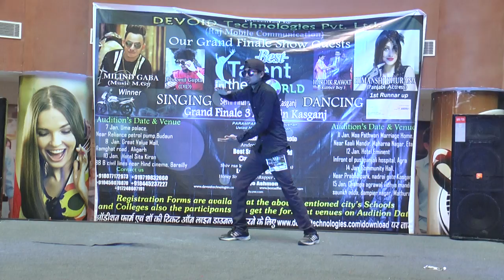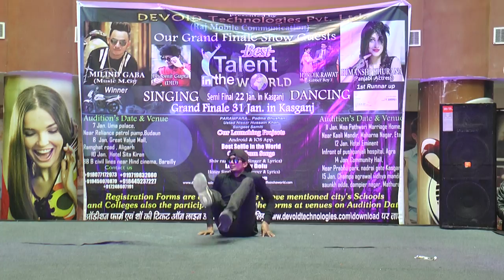Aligrah Audition Best talent in the world